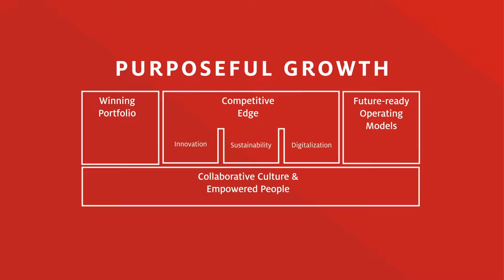Henkel Purposeful Growth: Episode 2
Accelerating impactful innovations is a key pillar for Henkel to win the 20s through PurposefulGrowth. 🚀
Learn more about our achievements in 2020!